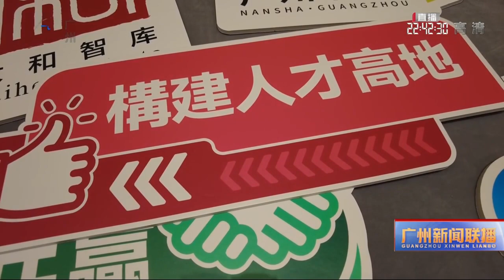聚天下英才，開香港新篇！第二屆香港國際人才高峰論壇成功舉辦